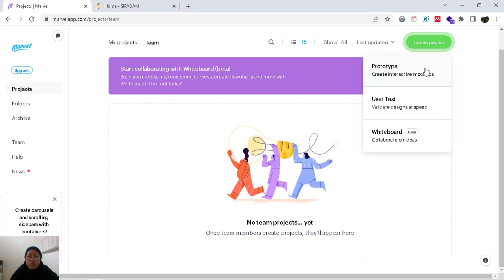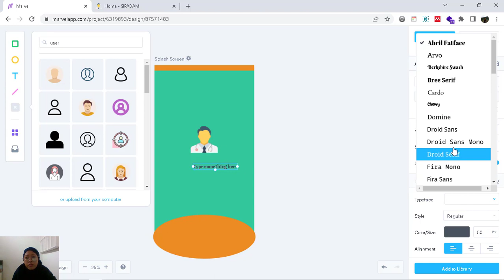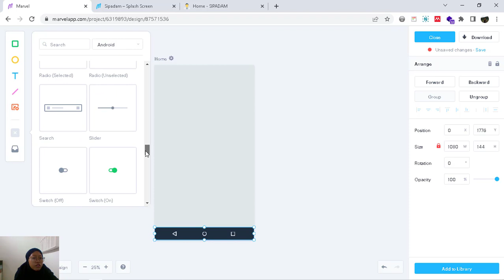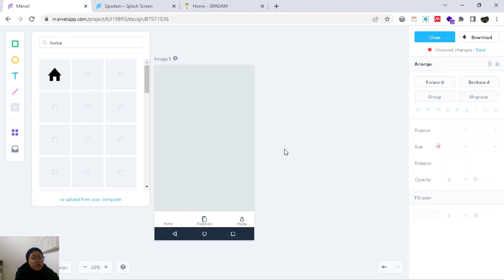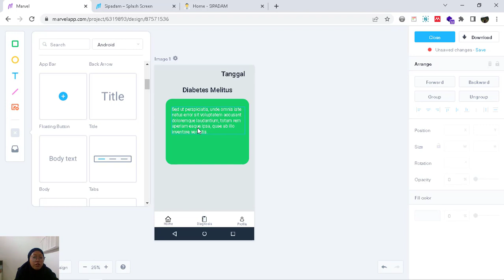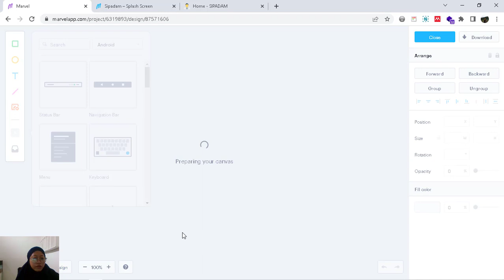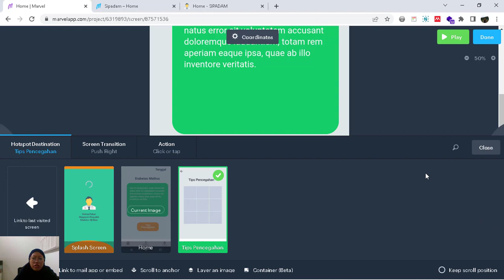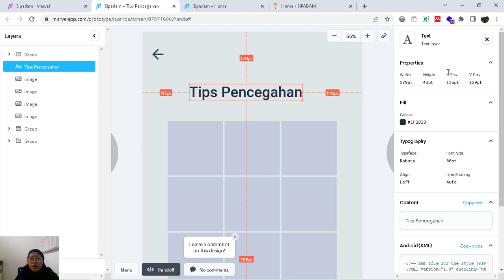Marvelapp Mockup | Tutorial Marvelapp Membuat Desain UI/UX Mockup Android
Desain Mockup UI / UX Apps Android Menggunakan Marvelapp

-- Thanks --